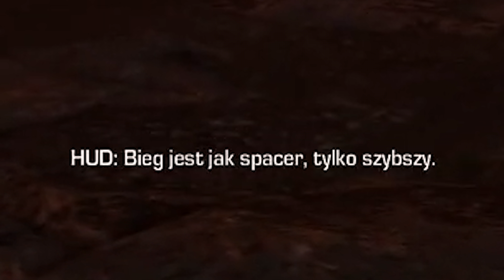Czy tutoriale muszą robić z nas idiotów?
Samouczki w grach bardzo często są nudne, nijakie i zakładają, że gracze nie wiedzą nic na temat gier. O ile ten ostatni aspekt jest ważny pod kątem nowych osób, tak niewiele tłumaczy lenistwo przy tworzeniu koncepcji na takie tutoriale.

Znajdź też nas na:
Instagramie Jordana: